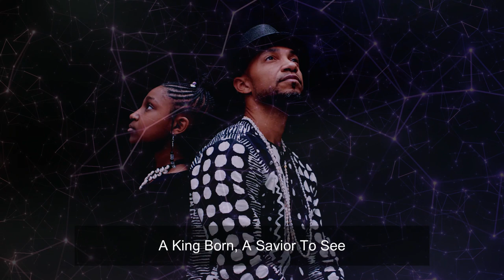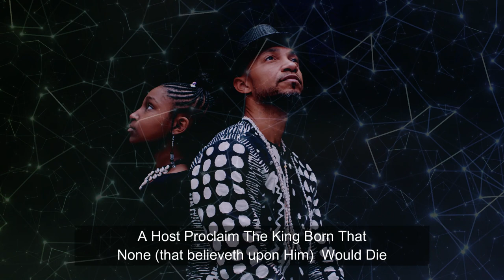Christmas Music; Hark the Herald- Holy Night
Vocals:
William Johnson, Lorin Johnson, Layla J., Trinai Johnson, my wonderful nephews
Synth, percussion,: William Johnson
Piano: Dimitris Sevdalis
Bass: Timmie Raynor III
Ngoni: Elisa Rosecox
Photography: William Johnson
Hair: Sheena Black